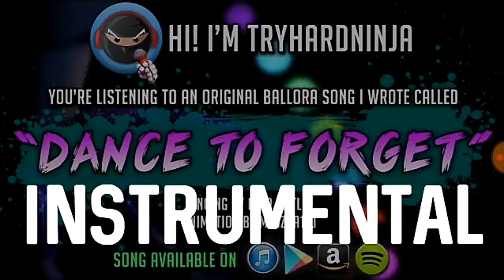Dance to forget fnaf song cover. By TryHardNinja